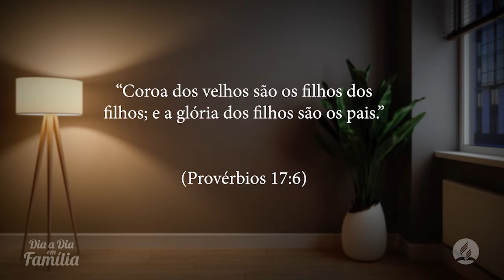A valorização dos Avós - Pr Henilson Erthal